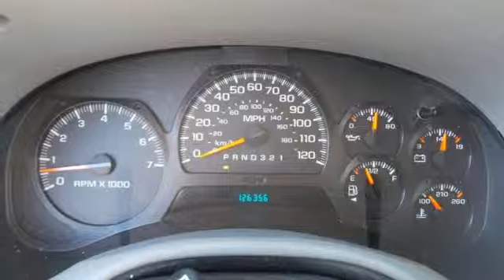2006 Chevrolet TrailBlazer EXT Rochester MN Winona, MN ZA1659 - SOLD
Year: 2006
Make: Chevrolet
Model: TrailBlazer EXT
Engine: Vortec 4200 4.2L I6 MPI DOHC
Transmission: 4-Speed Automatic with Overdrive
Color: Silver
Mileage: 126374
Stock #: ZA1659
VIN: 1GNES16SX66152539

Address:
4900 Hwy 52 North